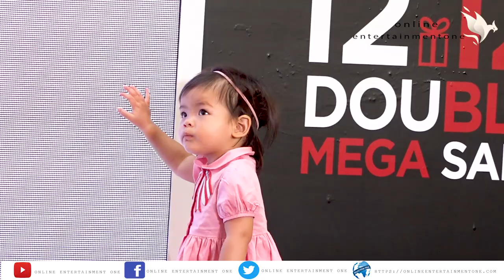สัมภาษณ์ป๊อกและมากี้ในงานCentral 9.9 Double Mega Sale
ประเด็น 4เรื่อง
1. รับวันเกิดน้ำตาซึมฝ่ายชายเซอร์ไพรส์
2. ประเด็นอักษรย่อน้องเมียแอบชอบพี่เขยคนเขียนชี้เป้ามาที่เรา ส่วนตัวกี้รู้สึกเฉย ๆ
3. ไม่มีชื่อถ่ายปฏิทินแต่เข้าไปขอผู้ใหญ่จนได้ถ่าย
4. ตอนนี้รับละครแล้ว มีคิวถ่ายปลายปี
รวมทุกข่าวบันเทิง